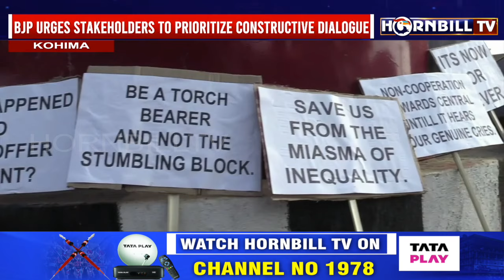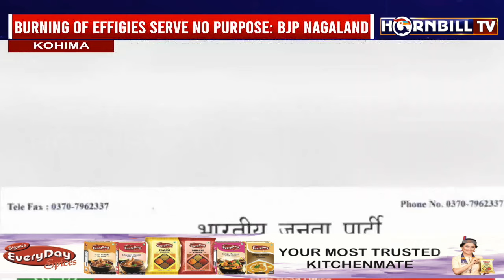FRONTIER NAGALAND DEMAND: STATE BJP SAYS BURNING EFFIGIES SERVE NO PURPOSE